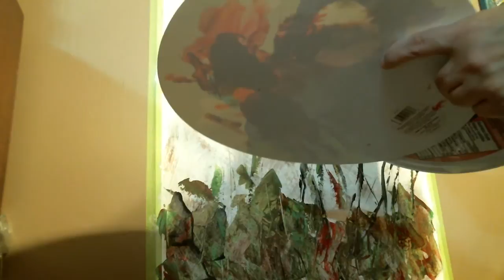Real Time Painting Abstrac Poppies (Goal 20 Minute painting)